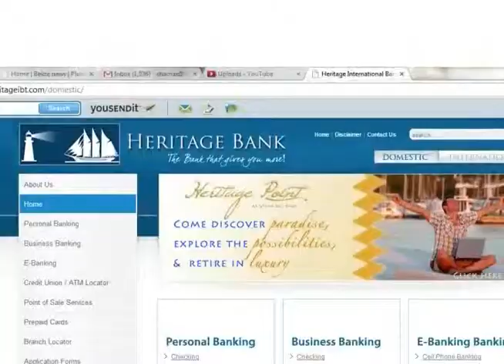Heritage Bank Limited Belize